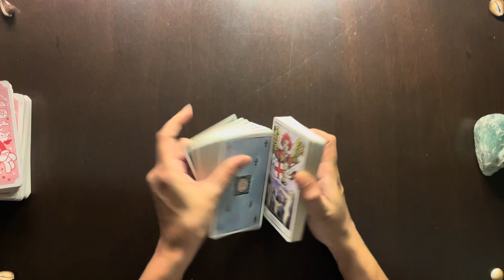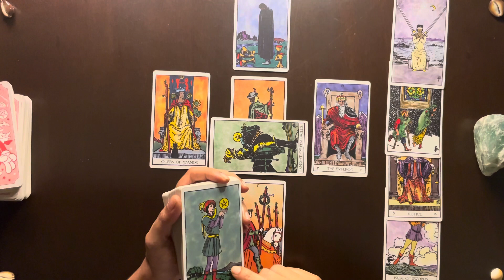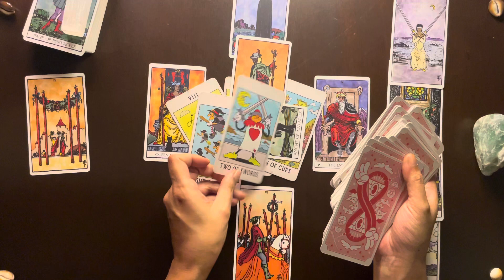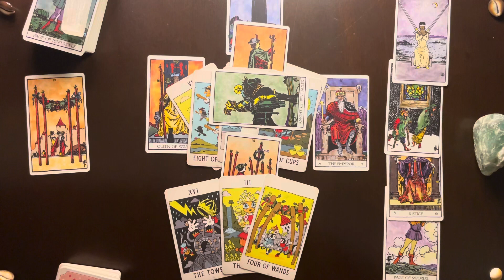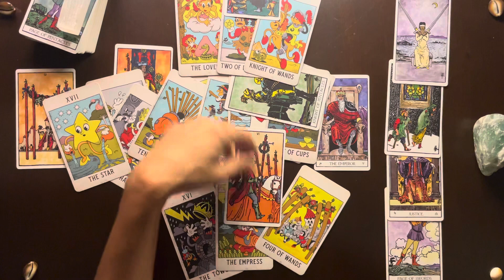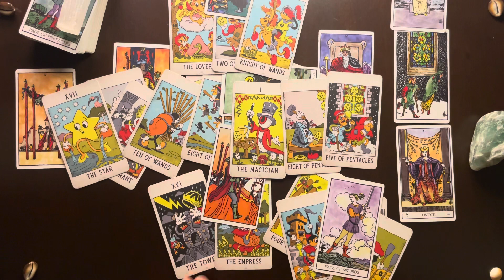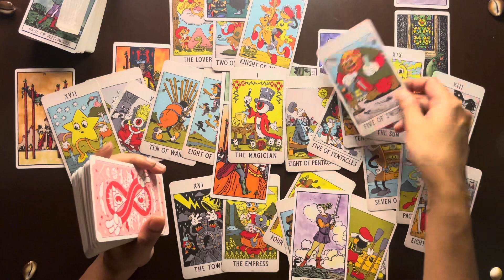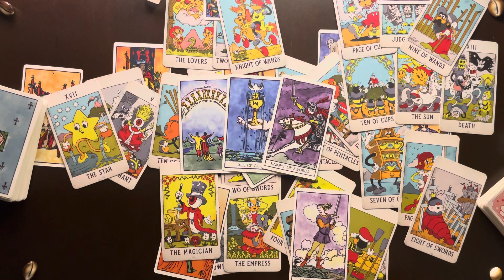Leo-Sense Of Loss Over The Past But Justice Is Here And You’re Headed Towards Love- August ‘23 Tarot